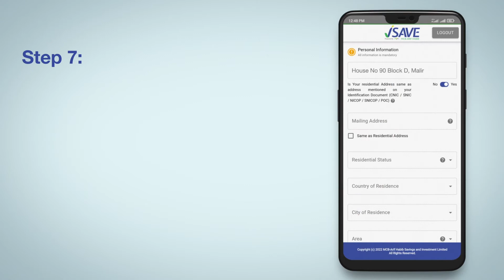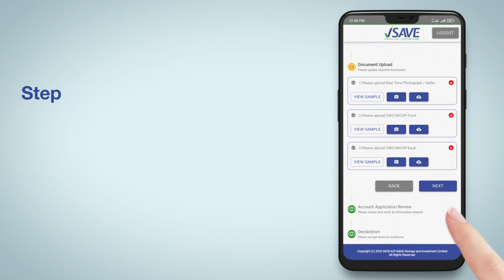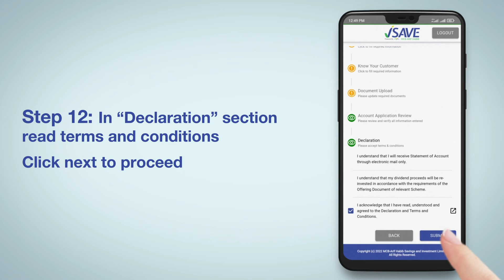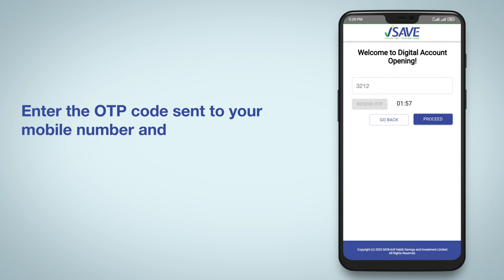Digital Account Opening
MCB Arif Habib Savings launches Digital Account Opening from which you can easily open your investment account via iSAVE using this

Follow the steps mentioned in the video to open your digital account and get amazing benefits.